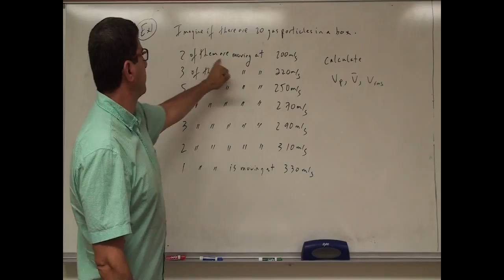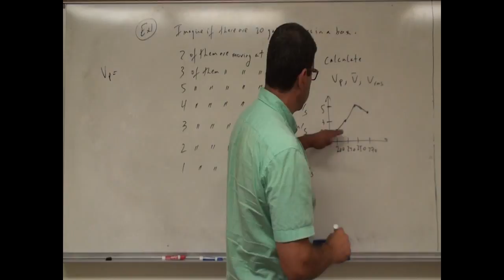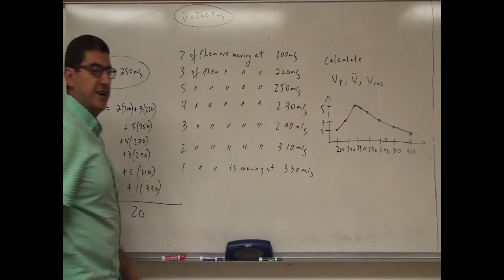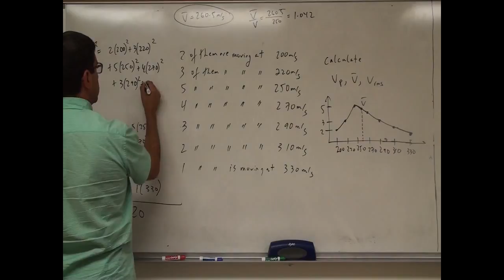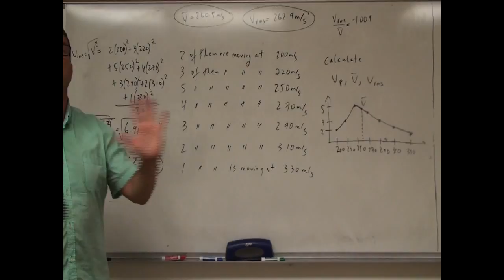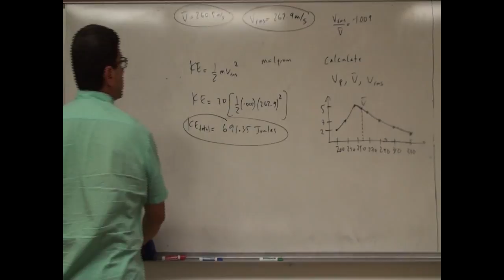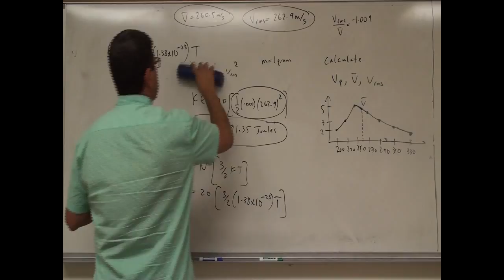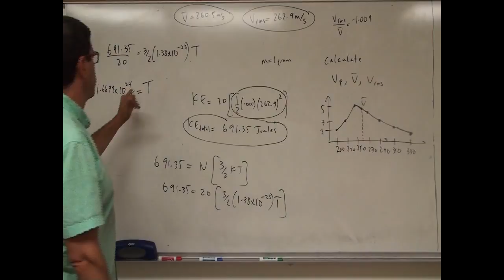Maxwell Boltzmann Distribution of Gas Speeds Example 1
This video gives an example of the application of the Maxwell-Boltzmann Distribution of Molecular Speeds to a random distribution of 20 molecules that possess different speeds.  It shows how to calculate the most probable speed, the average speed and the root-mean-square speed.  It also shows how to calculate the kinetic energy and temperature of the gas containing the 20 molecules.